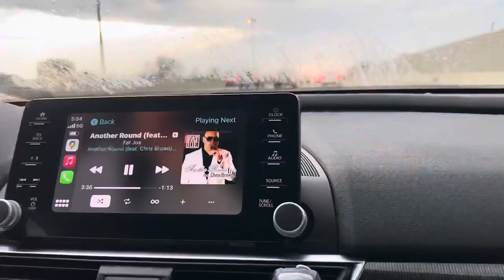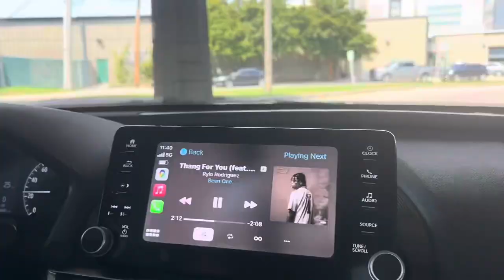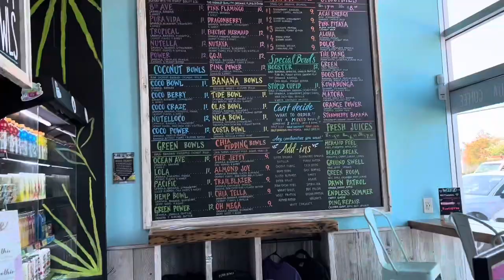TRAVEL VLOG: TRIP TO NEW ORLEANS! (bourbon street, southern university tailgate, food, + MORE)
hey bestiesss♡